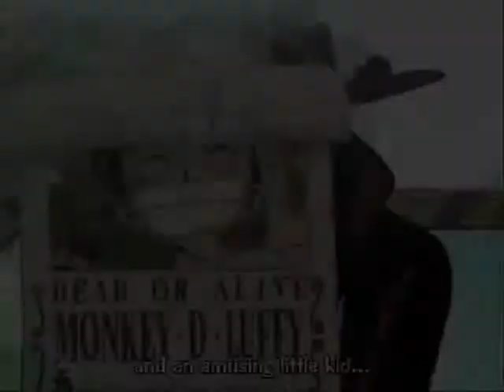AMV Fake it